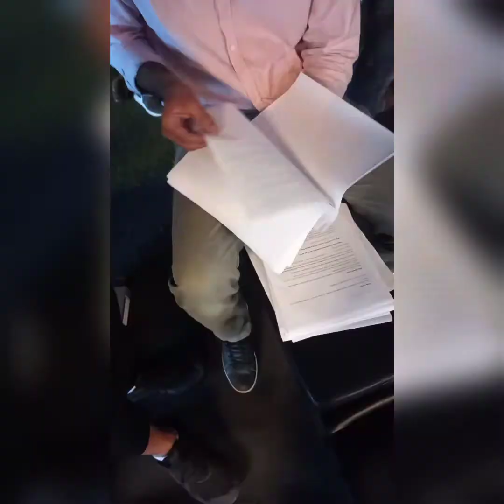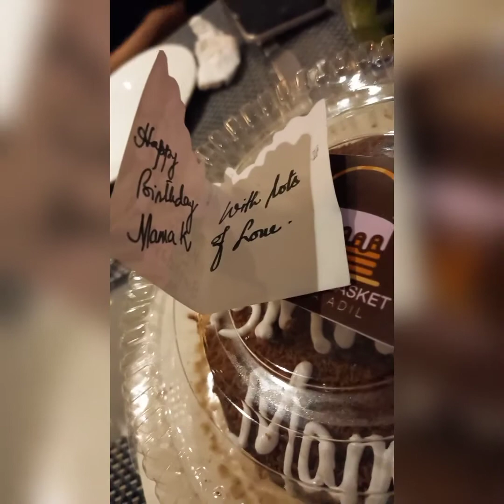Behind the scenes- HEALTHY GUT HEALTHY US- Part 2